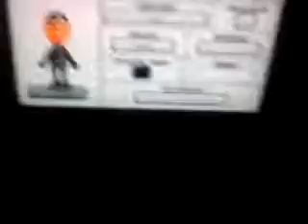Chika`s Brother Rico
Chika (From Wii)